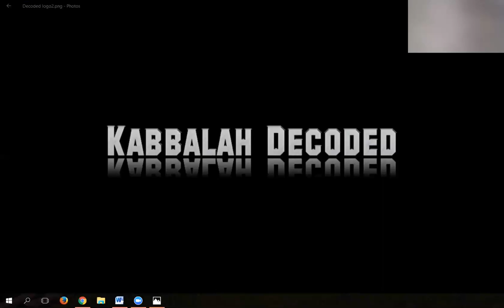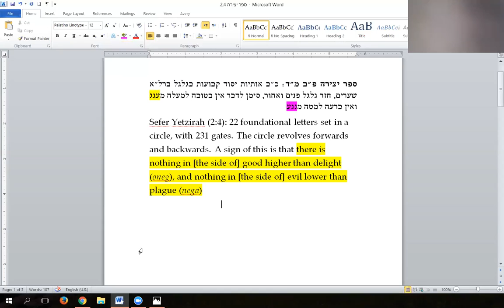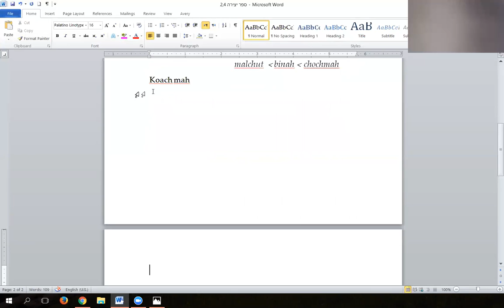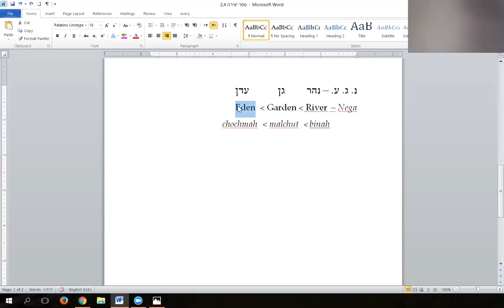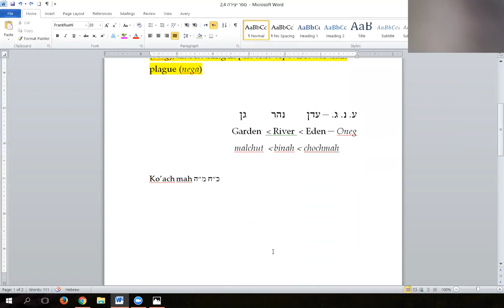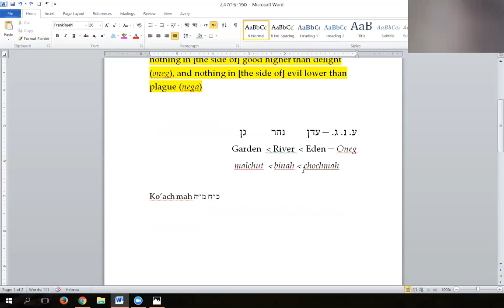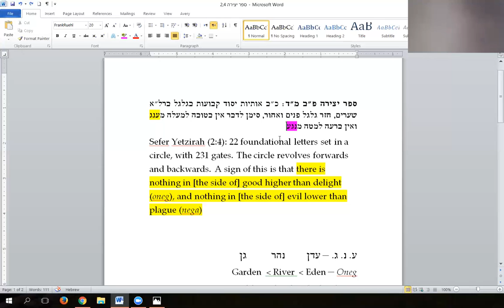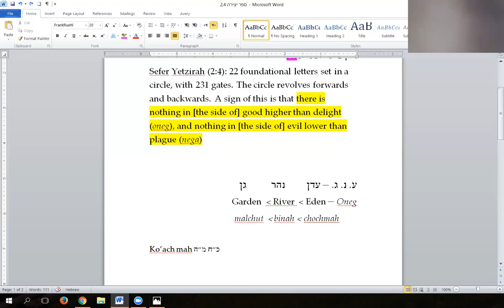Sefer Yetzirah: Teaching Wisdom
When a person strives to acquire wisdom before understanding and acting, they can experience great delight. But when that order is reversed...